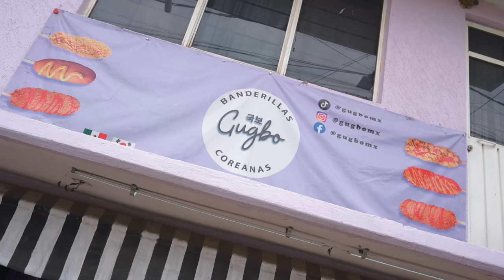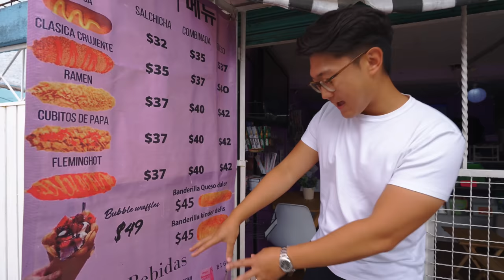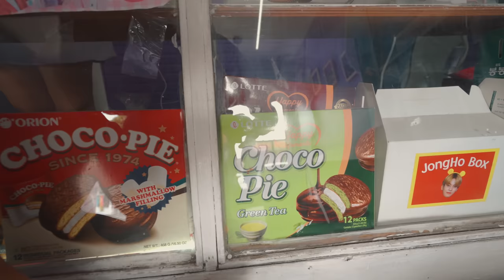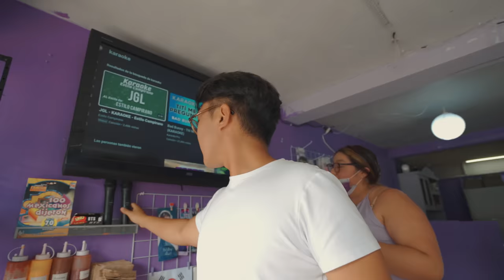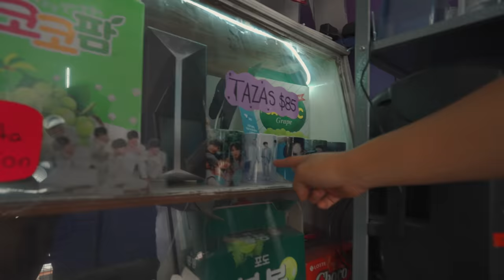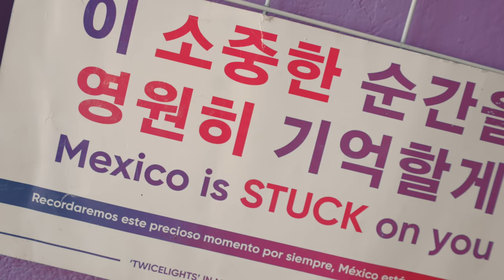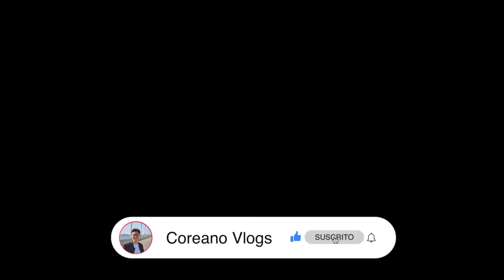BANDERILLAS COREANAS sabor CHEETOS FLAMIN' HOT